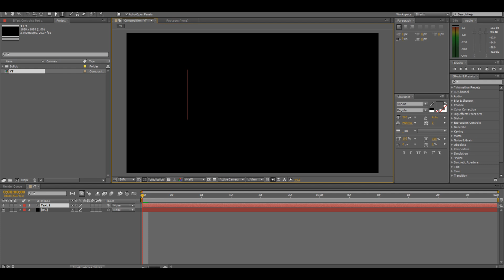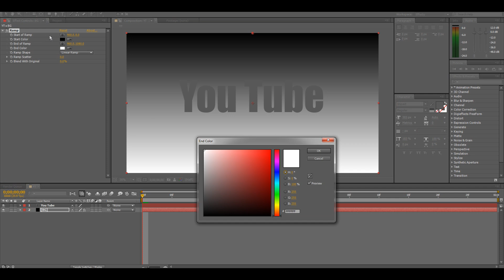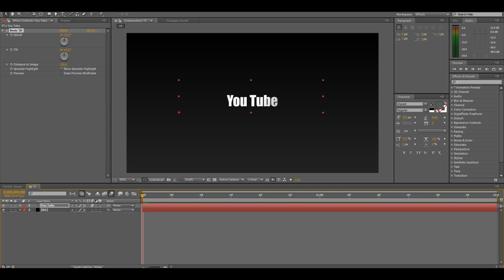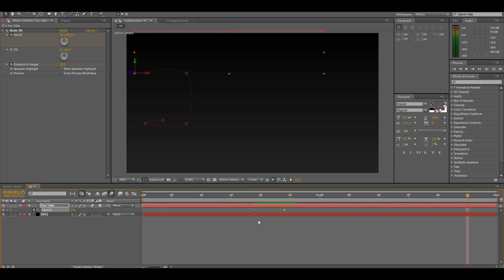Tutorial After Effects in romana:Text animation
Priumul meu tutorial de AE se intituleaza "Text animation".
Multumesc pentru vizionare inca o data!
Melodie:Cam Meekins - Im bored
Programe de editare: AE , Sony Vegas